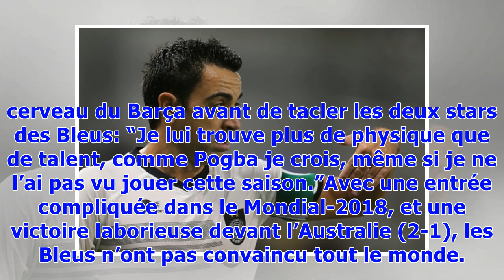▼Mondial-2018 : Xavi défend Deschamps et Griezmann, pas Mbappé ni Pogba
La légende du FC Barcelone et de l'équipe d'Espagne Xavi Hernandez, alors sous les couleurs du club qatari de Al-Sadd, lors d'un match du championnat local, le 27 novembre 2015 © AL-WATAN DOHA/AFP/Archives Karim JAAFAR“C’est un formidable attaquant de 19 ans, qui a montré de belles choses au PSG et va encore progresser”, a commencé l’ancien cerveau du Barça avant de tacler les deux stars des Bleus: “Je lui trouve plus de physique que de talent, comme Pogba je crois, même si je ne l’ai pas vu jou...